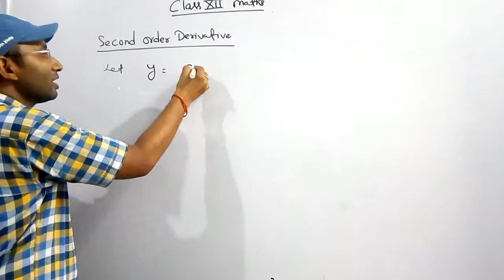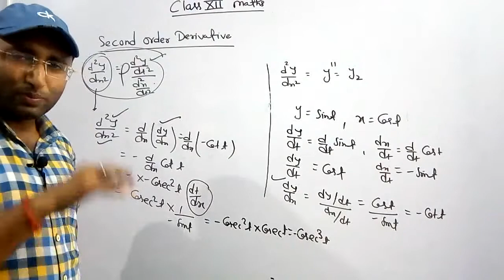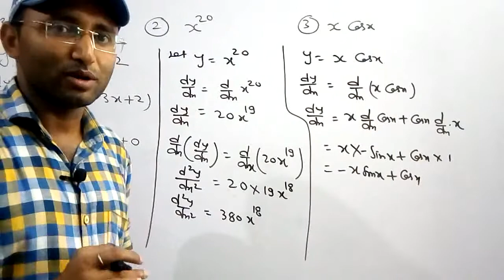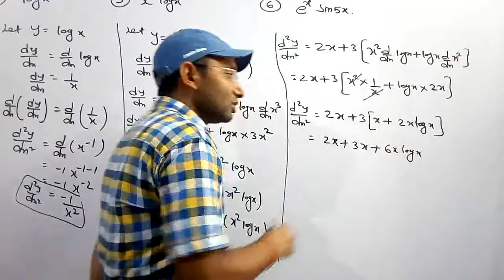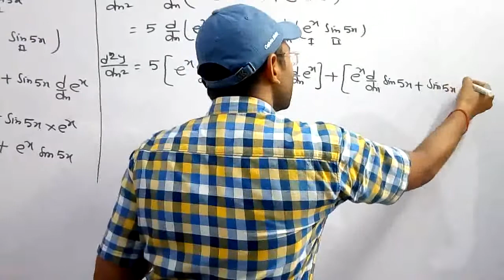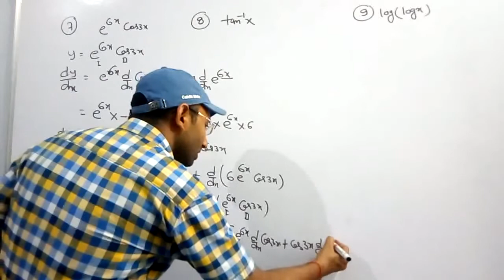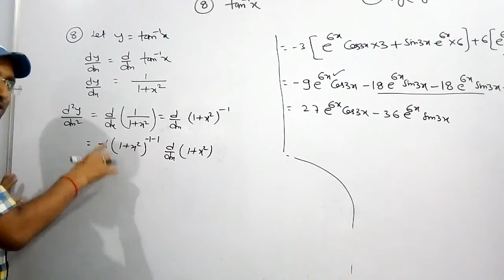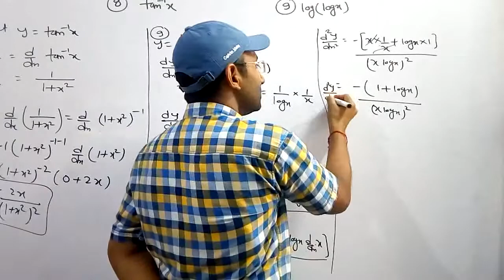CLASS XII NCERT MATHS SOLUTION||DIFFERENTIATIONS||SECOND ORDER DERIVATIVES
class 12 ncert maths solutions||derivatives||differentiation||second order derivatives||chapter 5